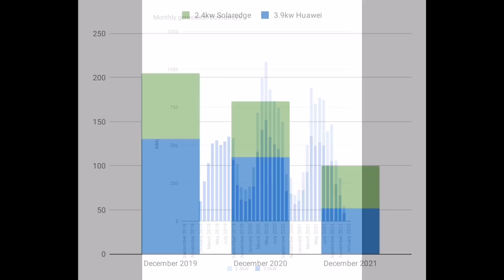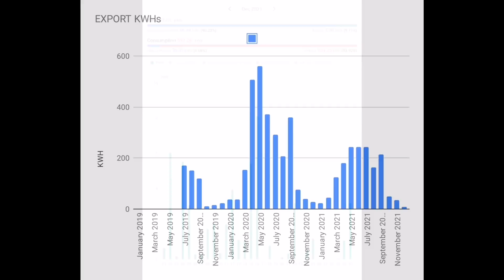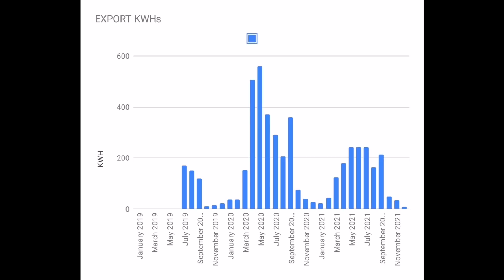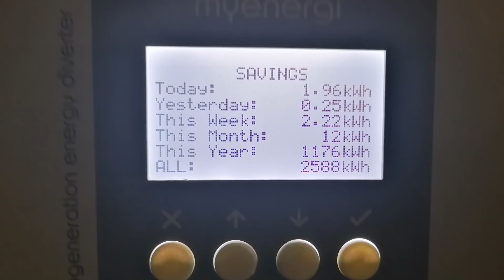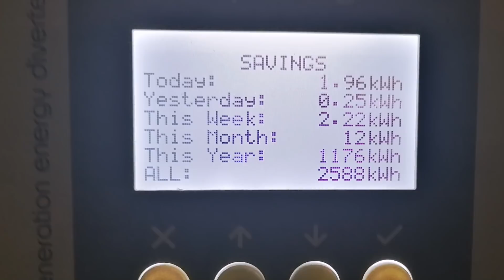Easily our worst period of Solar PV generation. December home and solar energy update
December Stats look dire but when looking at the year overall it's been a fantastic year with solar.. Not the best but with energy prices rising its saved us thousands of ££££, literally.

My configuration:
Solar Config:
PV all JA solar
14X280w (3.68kw Huawei )
  8X300w (2.0kw Solaredge)

Sun2000/Lunar2000 5kwh system from Huawei

EV:  on order..

share the benefits of cheaper 100% green energy with this link ** £50 credit each **

My recommendation for solar/battery installer:

Power Different
Hethel Engineering Centre
Chapman Way
Hethel
NR14 8FB